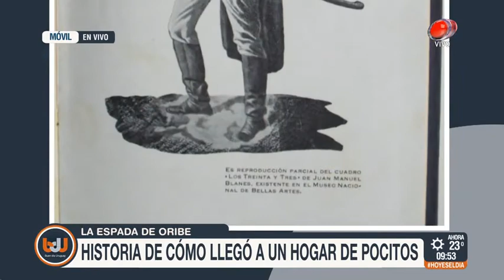Buen día Uruguay - La Espada de Manuel Oribe 28 de Febrero de 2018